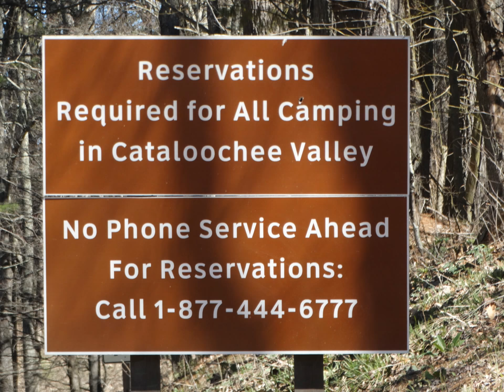Best place to visit in the Great Smoky Mountain National Park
Cataloochee, Smoky Mountain National Park